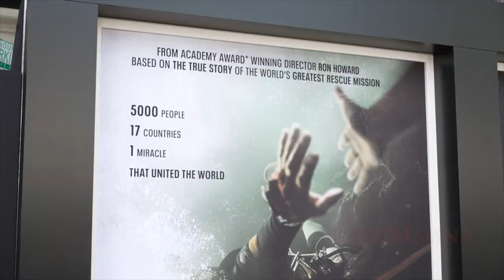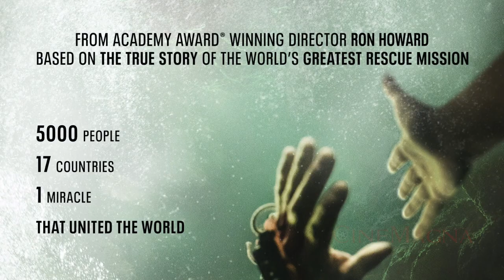Thirteen Lives Movie LA World Premiere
This video is about Thirteen Lives movie LA world premiere.

Thirteen Lives recounts the incredible true story of the tremendous global effort to rescue a Thai soccer team who become trapped in the Tham Luang cave during an unexpected rainstorm. Faced with insurmountable odds, a team of the world’s most skilled and experienced divers – uniquely able to navigate the maze of flooded, narrow cave tunnels – join with Thai forces and more than 10,000 volunteers to attempt a harrowing rescue of the twelve boys and their coach. With impossibly high stakes and the entire world watching, the group embarks on their most challenging dive yet, showcasing the limitlessness of the human spirit in the process.
The film is directed by Ron Howard. Written by William Nicholson from a story by Don Macpherson and William Nicholson.
The cast include: Viggo Mortensen, Colin Farrell, Joel Edgerton, Tom Bateman, Paul Gleeson, Pattrakorn Tungsupakul, Tui Thiraphat Sajakul, James Teeradon Supapunpinyo, Sahajak Boonthanakit and Weir Sukollawat Kanaros.
Thirteen Lives is set to be released by United Artists Releasing in select theaters on the 29th of July 2022 before streaming on Amazon Prime Video on August 5th.